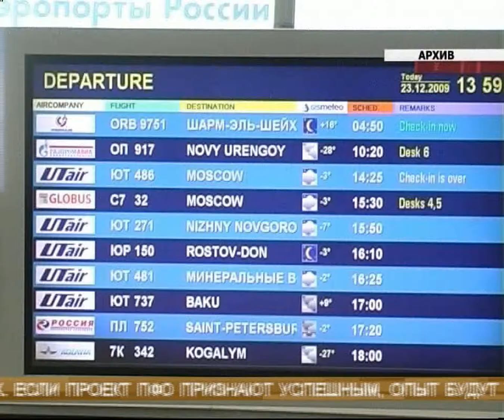Самара - "Драйвер экономического роста в Поволжье"